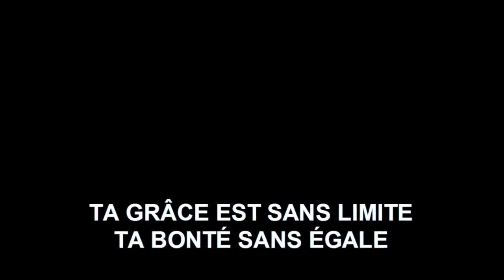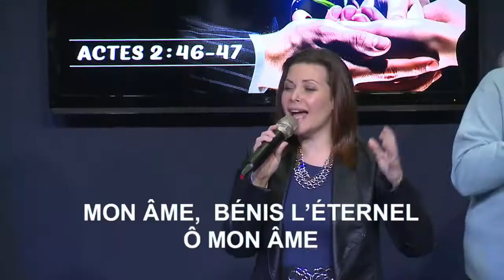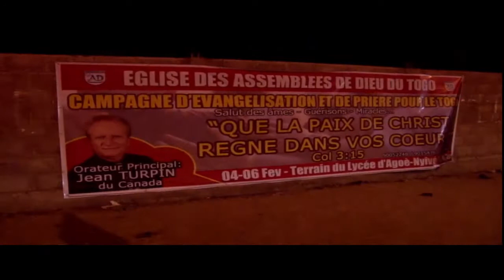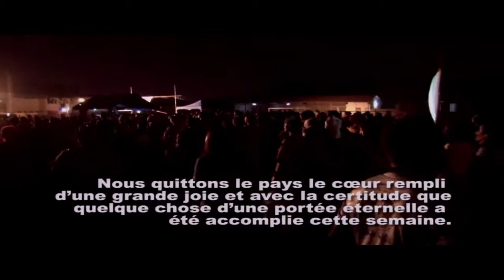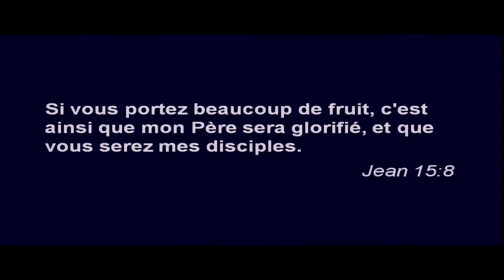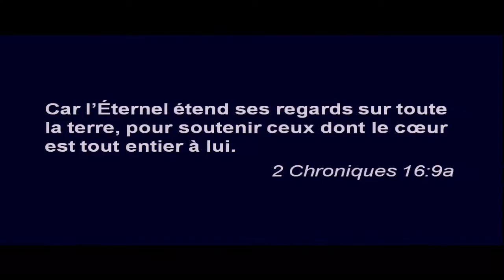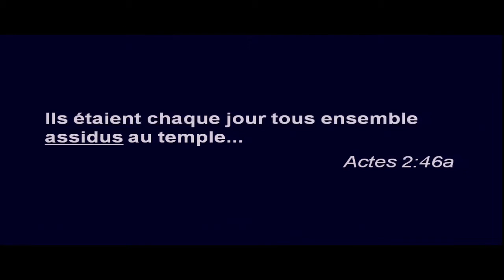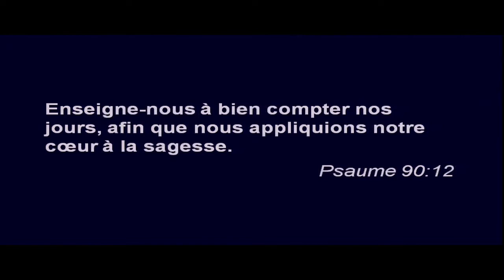Unir pour grandir # 3 par Pasteur Jean Turpin